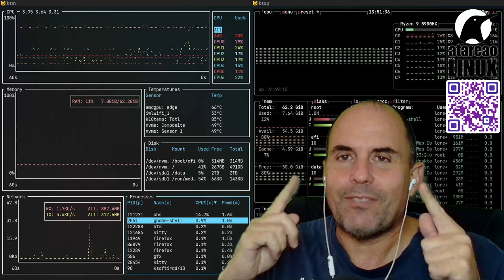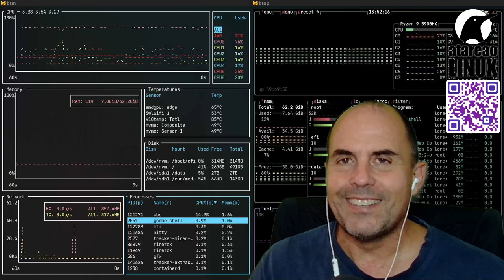400 - Primeros pasos con Zettelkasten en Neovim y Android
Sobre la metodología Zettelkasten para la gestión del conocimiento y la toma de notas y como aplicarla con Neovim y Android